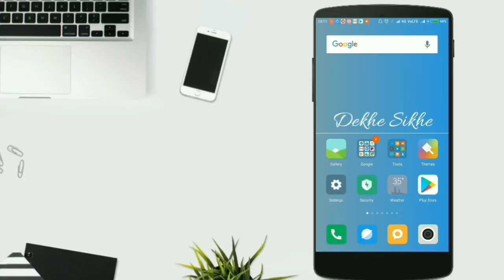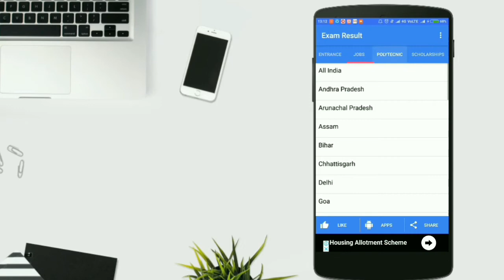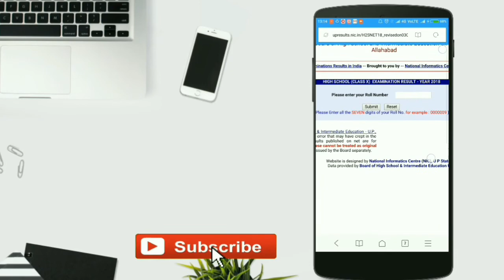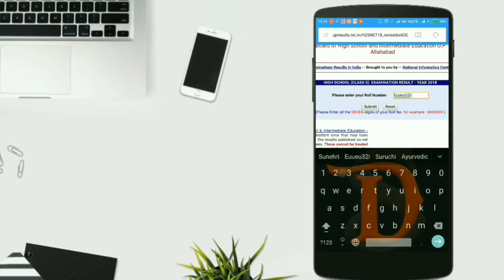चाहे लड़का हो या लड़की इस App की जरूरत हम सब को हैं || Very Important Android Application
Dekhesikhe
Dekhe sikhe
Tech tips in hindi